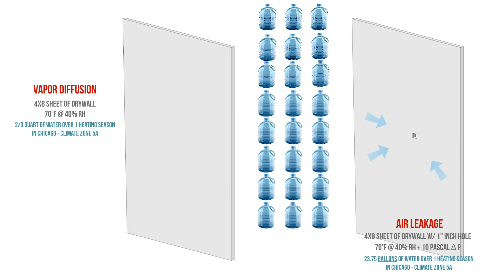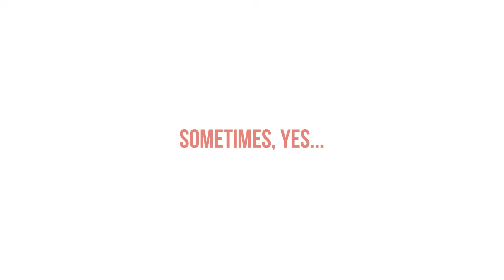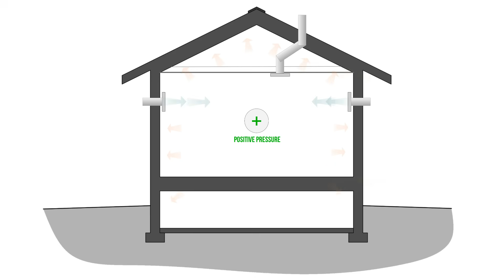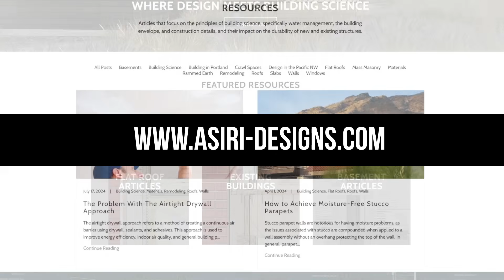Can a House Be Too Airtight?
Can a house be too airtight? It depends... Learn whether a house can be too airtight and how airtightness impacts moisture control and indoor air quality. Discover why mechanical ventilation is crucial for bringing in fresh, filtered air, rather than relying on uncontrolled air leaks. Understand the potential dangers of an overly airtight home, especially with certain combustion equipment, and the importance of a balanced mechanical ventilation system.